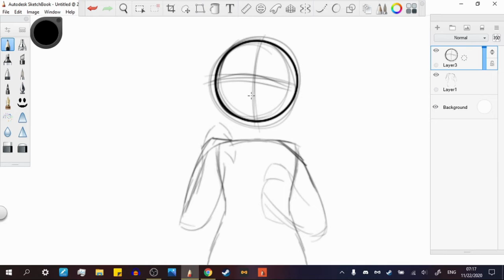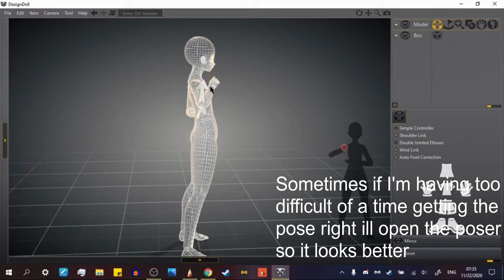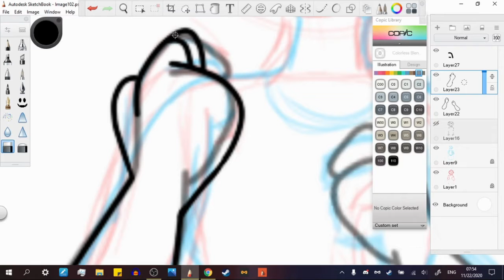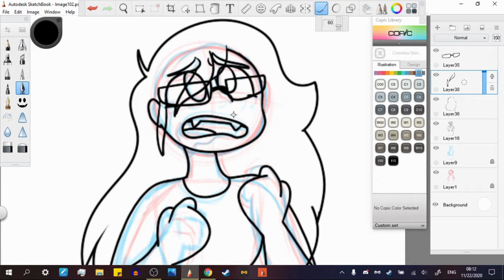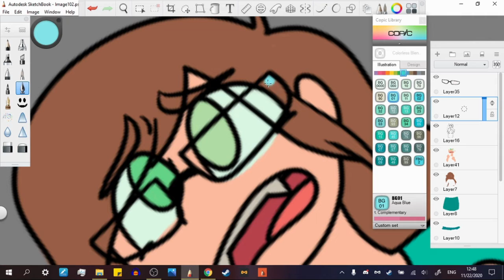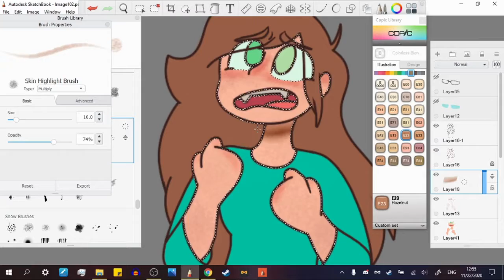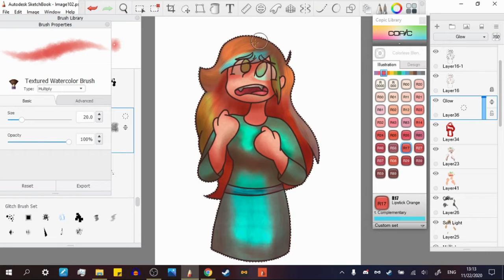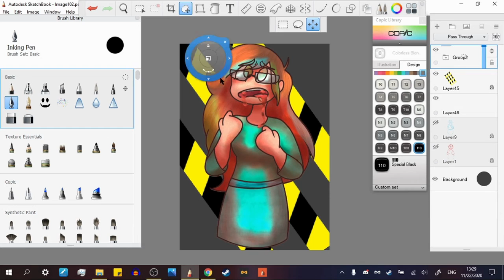An Accident [Speedpaint]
Now that whole waring thing is mostly for people who are triggered by any sight of blood or the theme of fear (got a lot on tumblr so I have no problem making a warning)